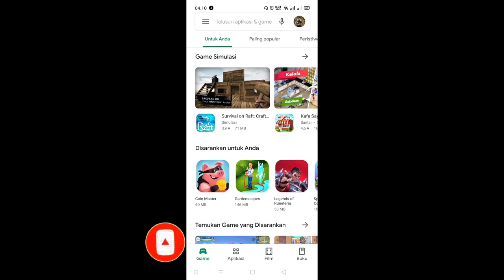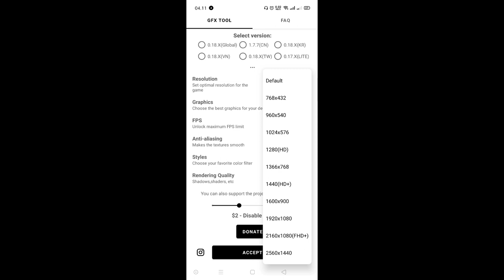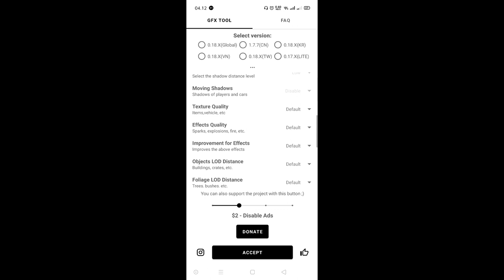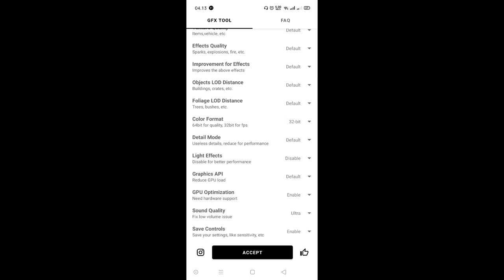Tips Ampuh!! Hp Kentang Dapat FPS Extreme Terbaru 2020 | PUBG Mobile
Heyhoooo, Sibuk cari cara gimana agar main pubg ngga lag?, nih gue kasih tau caranya.. Tips Ampuh Hp Kentang Dapat FPS Extreme Terbaru 2020 | PUBG Mobile. Semoga terhibur dan semoga suka
Hanya kalian yg membantu channel ini lebih maju.. Silahkan menonton semoga terhibur